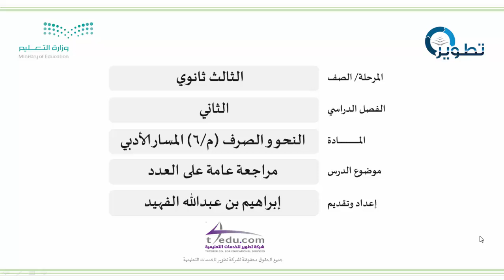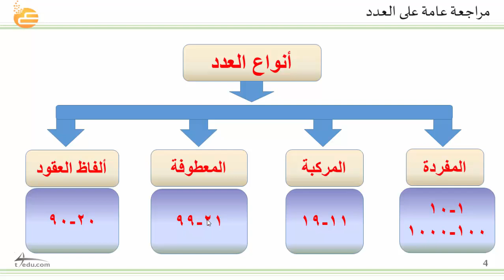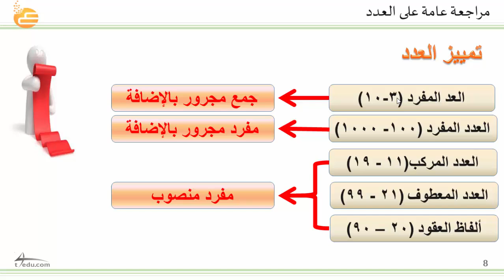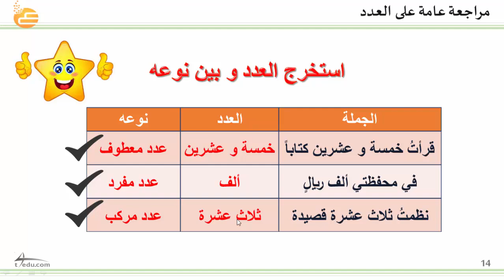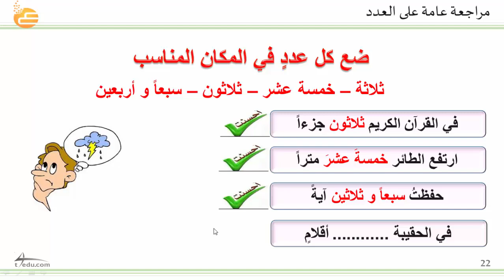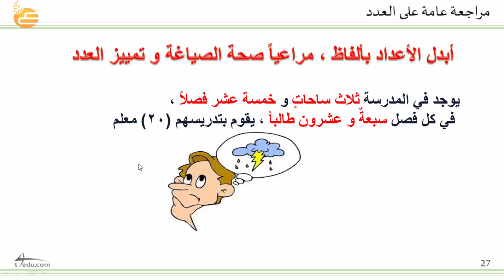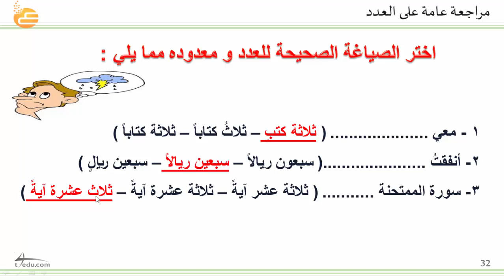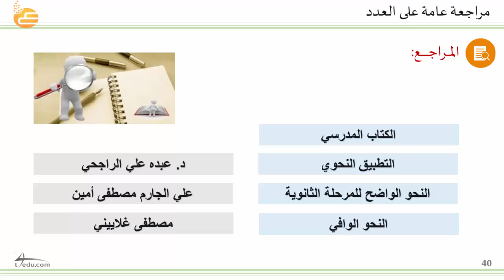مراجعة عامة على العدد